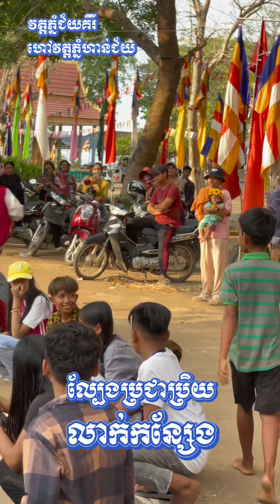ល្បែងប្រជាប្រិយ លេងលាក់កន្សែង វត្តភ្នំជ័យគិរី ហៅវត្តភ្នំហាន់ជ័យ